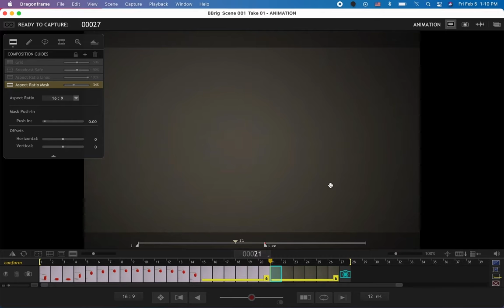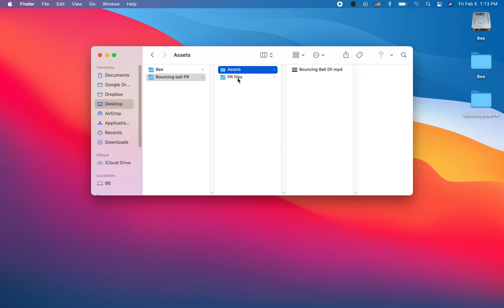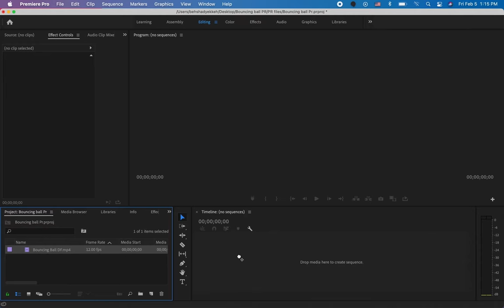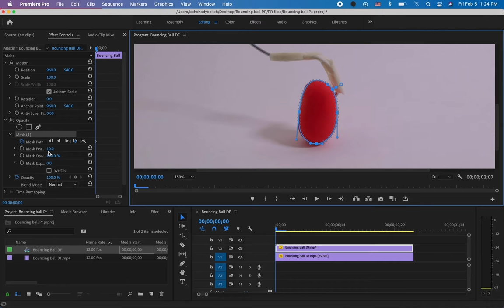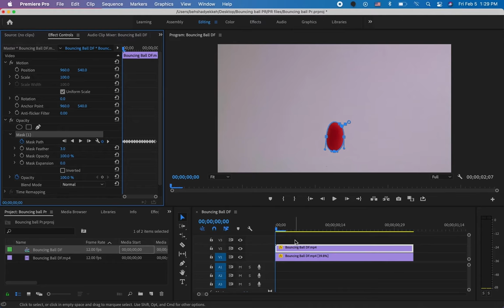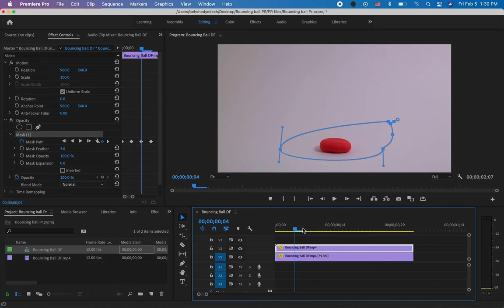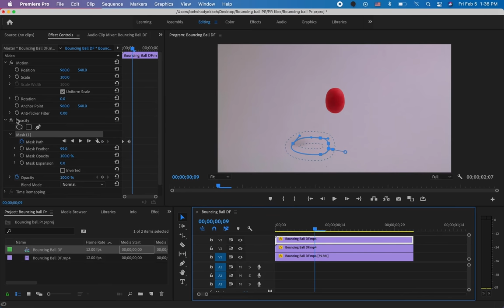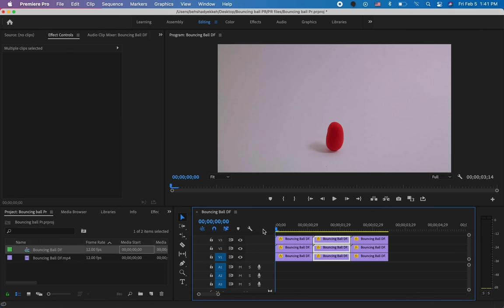How to remove a rig from stop-motion in Premiere Pro | Dragonframe post-production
Hello Hello,

I picked a pretty simple video to show you all how to remove a rig from your stop-motion animation.  This is my way of removing the rig in Adobe Premiere Pro. You can also mask the rig instead of your object using the same technique.

I hope I was able to explain it in a way that everyone understands.